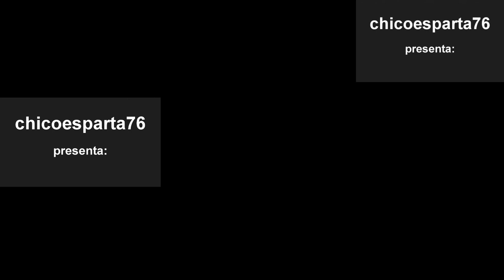Sparta Zombie Pop Nineparison